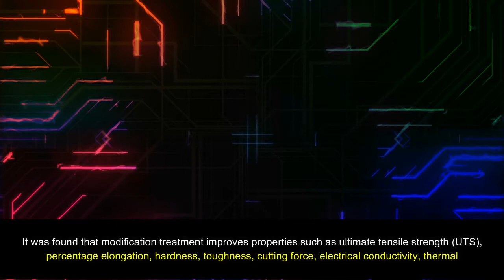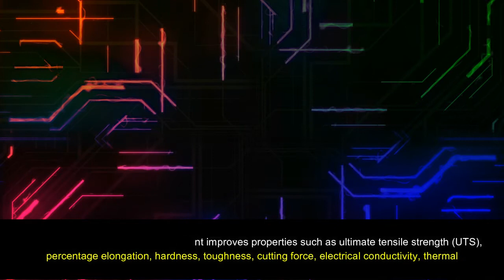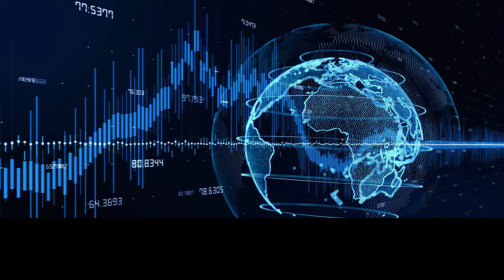Studies on Developing a Neuro Fuzzy Model to Predict the Properties of AlSi12 Alloy